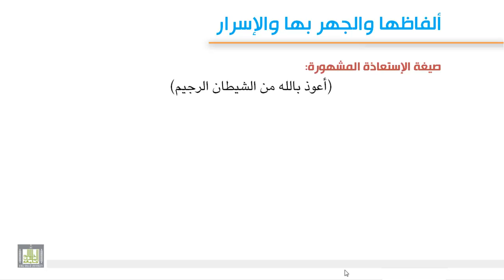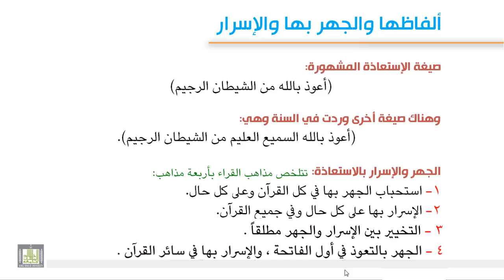تجويد 2 - 2 الفاظ الإستعاذة